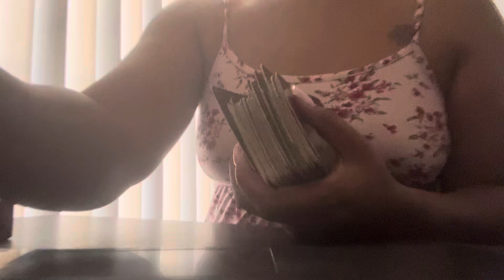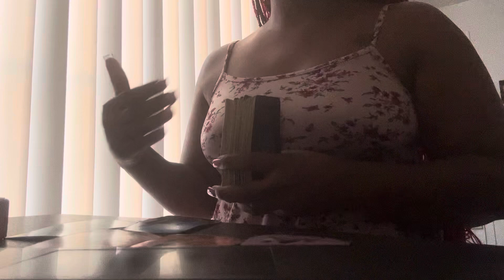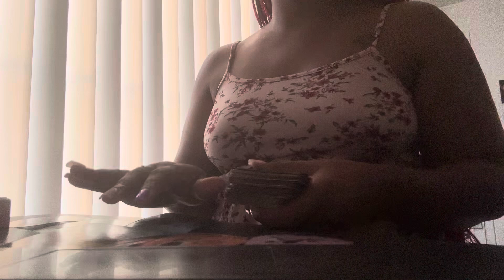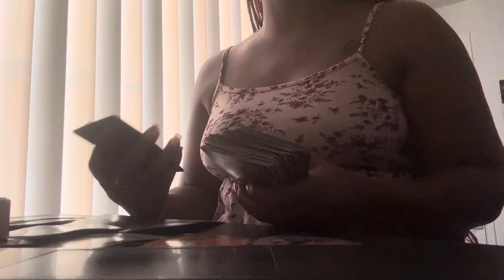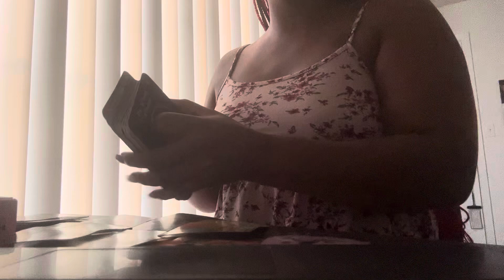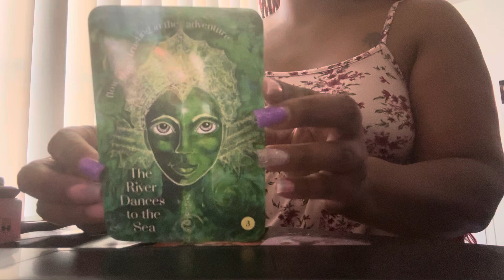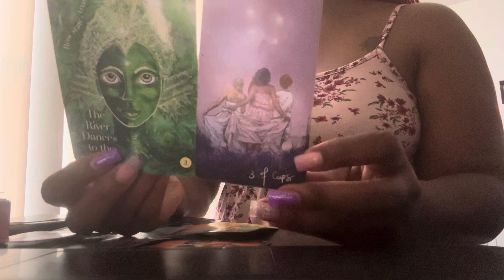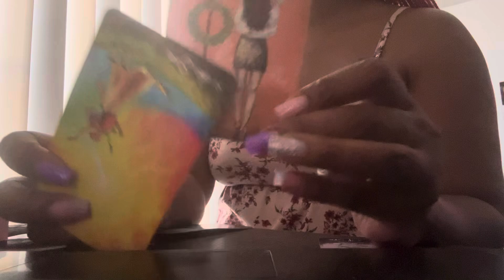Only for you😘🏆it ain’t nobody else’s 💕🫦